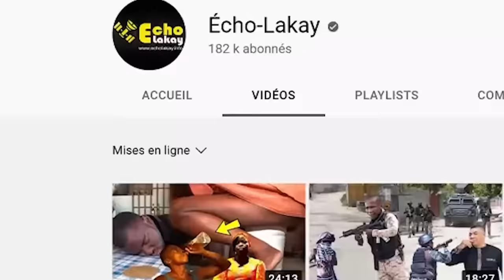Dimanch 10 dec 2023 Lapolis fè Lavaj ! Lapolis nan Tiburon masakre 17 bandi ak tout fanmi yo